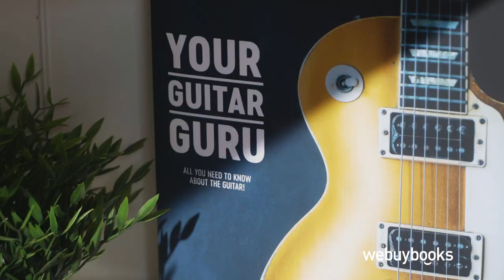We Buy Books - Your Guitar Guru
Some books are worth more. Make money from your unloved books and give them a new home using WeBuyBooks! We’ll buy your used cook books, text books, hobby books, music books and many more! We’ll even collect them from your front door. Simply download our free app, scan your books and see what great prices you can get WeBuyBooks.co.uk.